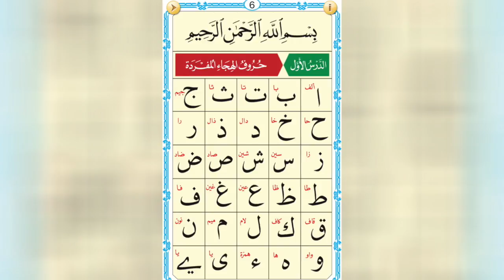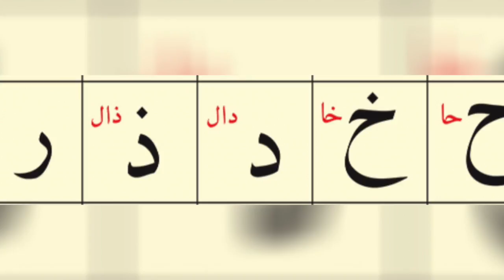Hourouufoul hidjaa il Moufroadah = Alphabet arabe 2e ligne par Sounna Djama goupe